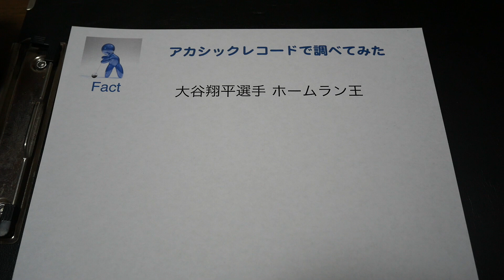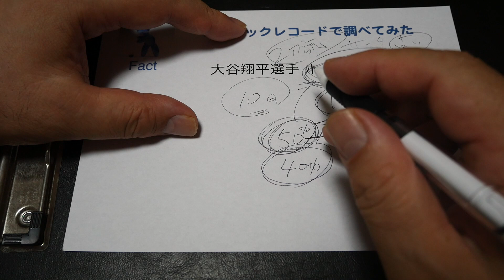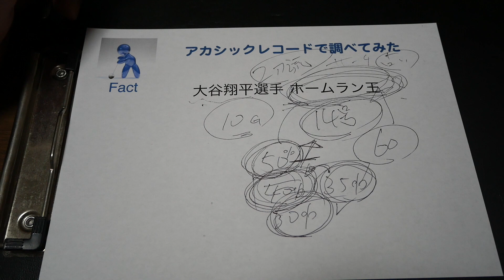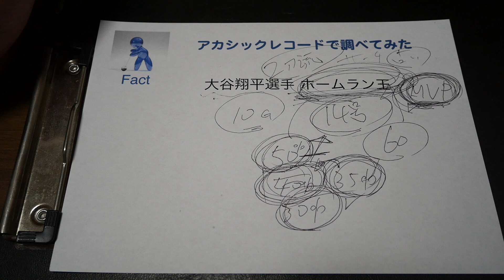大谷翔平 今季ホームラン王の可能性・アカシックレコード検証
今回は「大谷翔平」です。

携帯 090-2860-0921